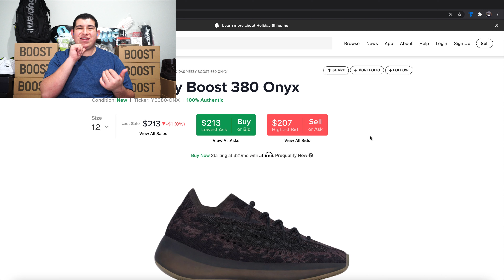Yeezy 380 Onyx Non Reflection Review & On Foot | DeafSneakerFilms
**Make sure turn on CC icon! You will read what I said in the video**
Yes, I'm speaking American Sign Language because I'm deaf.

Finally, I have been waiting for this color to be released! I love it! 380 Onyx! No bueno to resell them, the price is low than retail price.

Did you good cop some stuff? Let me know in below comment! I want to hear from you!

Special shout-out to my friend, Eduardo Salamanca. Thanks man for this awesome beats!